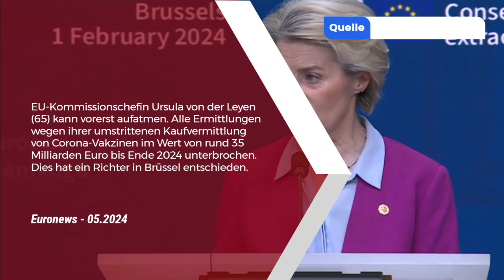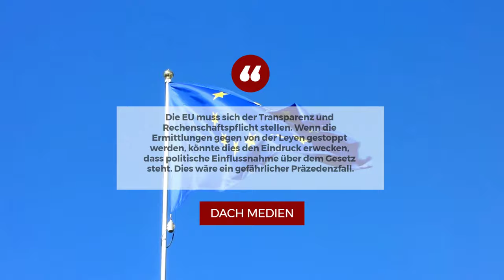Ursula von der Leyen - Pfizer-Gate, unter Korruptionsverdacht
Pfizer-Gate: Ursula von der Leyen unter Korruptionsverdacht

In der neuesten Folge unserer Reihe “Politik & Vertrauen” decken wir die brisante Affäre um EU-Kommissionspräsidentin Ursula von der Leyen auf. Die Vorwürfe sind schwerwiegend: Korruption und Vetternwirtschaft stehen im Raum. Doch was steckt wirklich dahinter?

🔍 Hintergrund: Im April 2021 brachte die New York Times die sogenannte “Pfizergate”-Affäre ans Licht. Es besteht der Verdacht, dass von der Leyen den Milliardendeal mit Pfizer während der Corona-Krise per Textnachricht verabredet hat. Insgesamt geht es um 1,8 Milliarden Covid-19-Impfdosen mit der Option auf weitere 900 Millionen123.

🤔 Die Fakten:

Korruptionsvorwürfe: Von der Leyen sieht sich mit Korruptionsvorwürfen konfrontiert. Die genauen Details sind noch unklar, aber die Anschuldigungen wiegen schwer.
Pfizer-Deal: Warum wurde dieser gigantische Deal mit Pfizer eigenmächtig und widerrechtlich abgeschlossen? Welche Verbindungen bestehen zwischen von der Leyen und dem Pharmakonzern?
Vertrauenskrise: Die Affäre erschüttert das Vertrauen in die EU-Kommission. Wie wird von der Leyen darauf reagieren?
🎥 In der Sendung: Unsere Experten analysieren die Beweislage, beleuchten die politischen Verstrickungen und sprechen mit Whistleblowern. Außerdem diskutieren wir die Rolle der Medien in diesem Skandal.